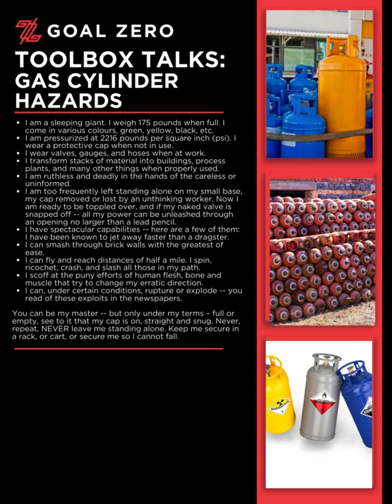Toolbox Talk Series: Gas Cylinder Hazards